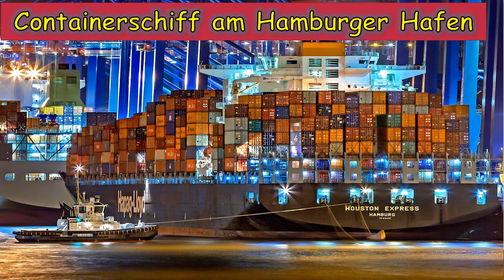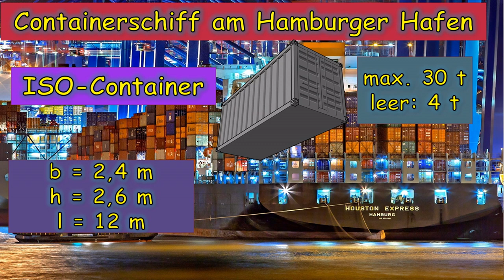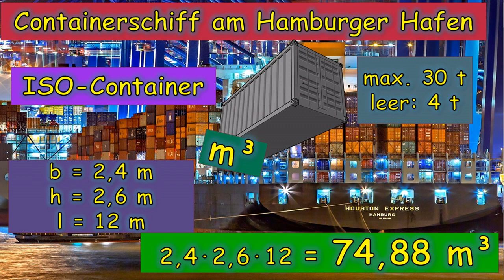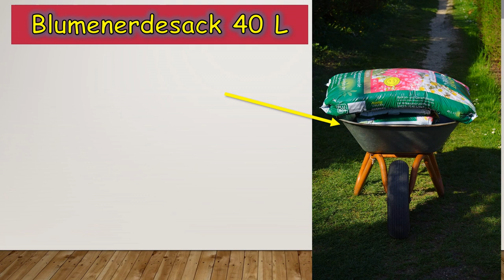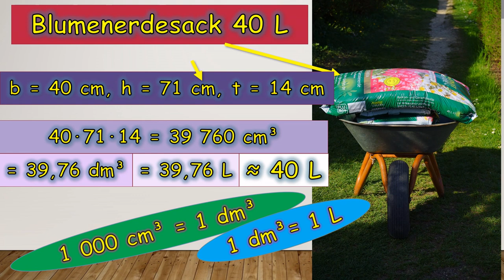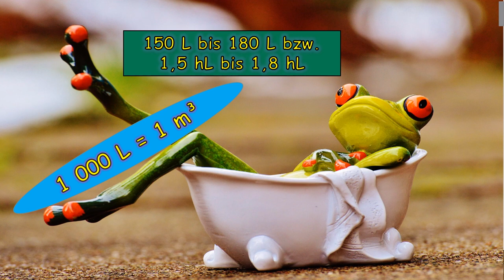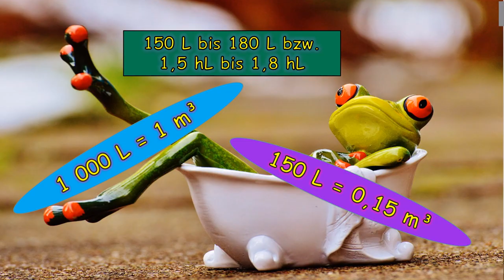Raum- und Hohlmaße MASTERY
Raum- und Hohlmaße